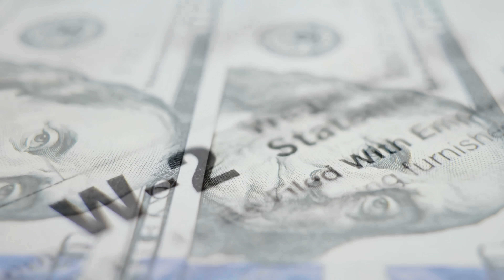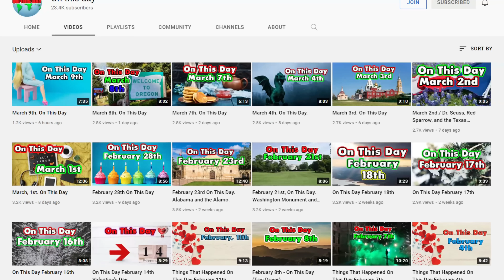10 Things About North Carolina before you move there.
Thinking about moving to North Carolina? Want to call the Tar Heel State home? Today I am going to give you 10 things you should know before you make that move or even start thinking about it.
 North Carolina is a great southern state with mountains, cities, and 300 miles of amazing Atlantic coastline. It has great food, drink, and people.
  In the last 20 years, NC has gained popularity. Charlotte, Raleigh-Durham, and Asheville have been leading the charge.
  As I said, this video is about some things you should know before you make that move, both good and bad. At the end of the video leave a comment and let me know if anything stuck out to you that might make you change your mind about moving to the Tar-heel state.

  Mailing Address:   World According to Briggs
                                 20449 SW Tualatin Valley Hwy
                                 # 354